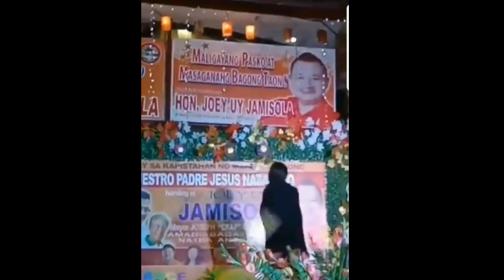Elsa Droga Lava Walk | Miss Gay Quiapo 2019 | Evening Gown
Laugh trip na naman si Elsa Droga.